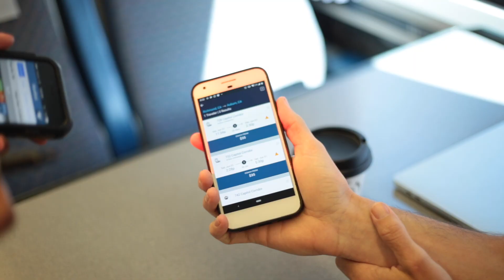Meet the Riders: Mike Mendelson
Do you ever wonder where those Capitol Corridor Trains take you? Meet Mike Mendelson, a rider from Auburn who takes the train into the bay area for work; listen to his story in this short biopic!